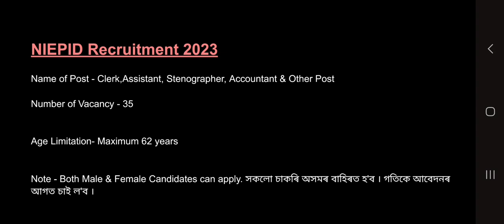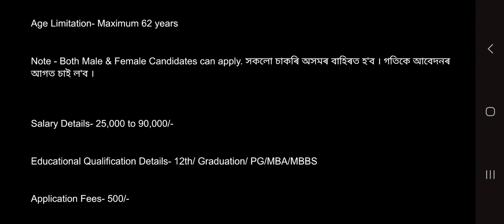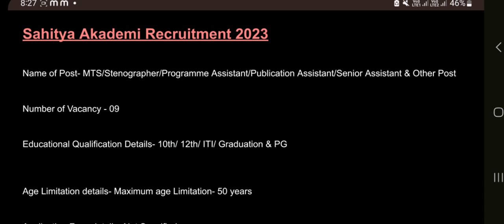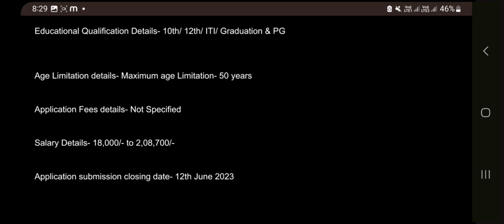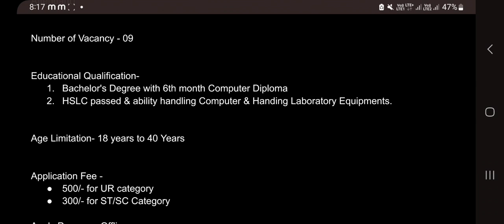৫ টা বিভাগত পদ মুকলি | Assam Job Vacancy 2023| Assam Job news Today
৫ টা বিভাগত পদ মুকলি | Assam Job Vacancy 2023| Assam Job news Today

কাৰেন্তৰ বিসংগতিৰ বাবে চাকৰিৰ বিষয়ে আমাৰ চাইত ত একো প্ৰকাশ কৰিব পৰা নাই তাৰ বাবে দুক্ষিত । সোনকালে আপোনালোকে সকলো তথ্য চাব পাৰিব আমাৰ চাইতত ।

-This video has no negative impact on the original works (It would actually be positive for theme)

-This video is also for teaching and informative purposes.

This is just a recruitment information video . The name, logo, and properties mentioned in the video are the proprietary property of the respective government organizations. 'Job in Assam' is in no way responsible for any liability arising out of the contents/text of this information.